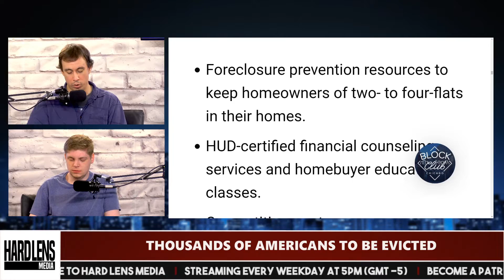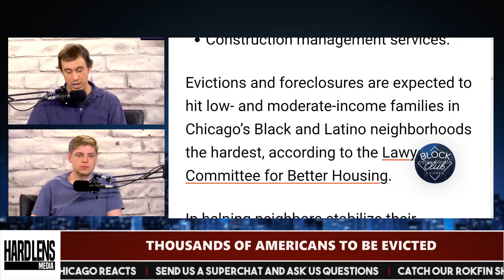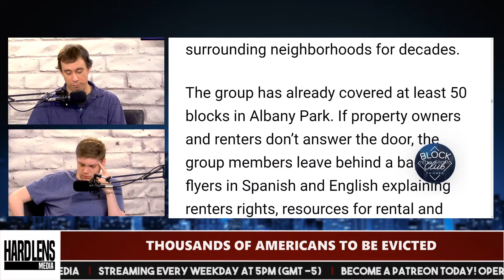Thousands of Americans To Be Evicted